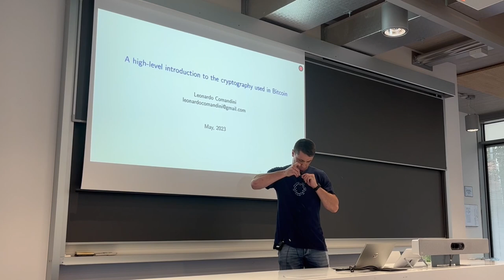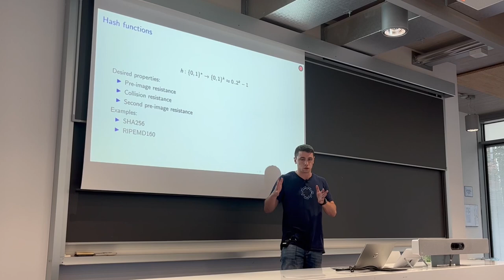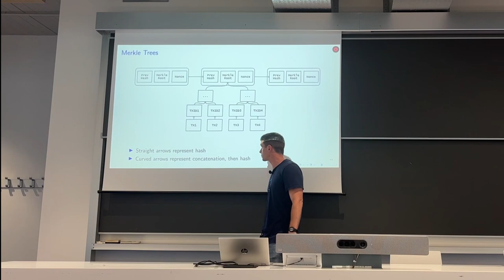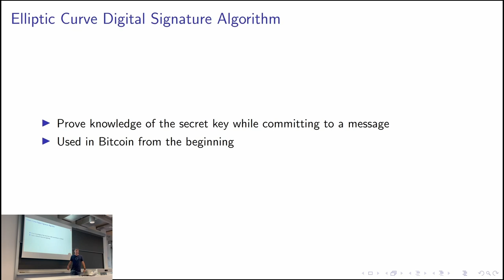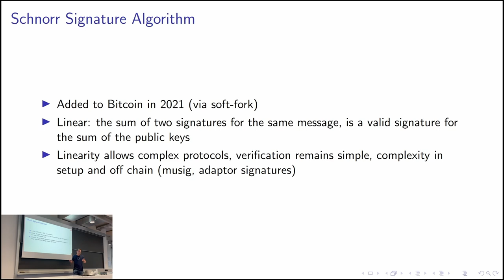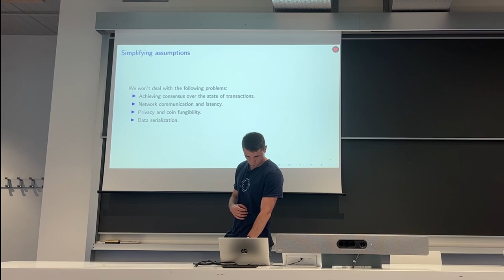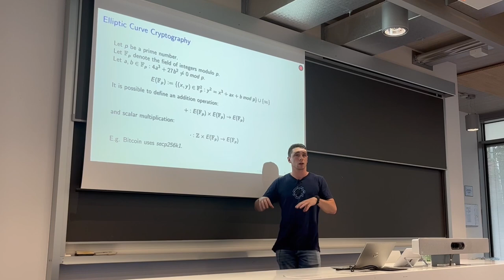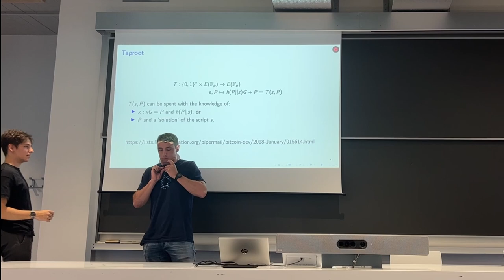"La matematica dietro Bitcoin" con Leonardo Comandini - The Bitcoin Way #5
Quinto incontro dell'iniziativa "The Bitcoin Way" 🧡

L’ospite è Leonardo Comandini, software engineer in Blockstream e ingegnere matematico laureato presso il Politecnico di Milano. Leonardo spiegherà come i principi matematici e crittografici utilizzati in Bitcoin garantiscono la solidità e la sicurezza del protocollo.

00:00:00 - Presentazione
00:00:21 - About Me

00:01:17 - How to store and spend bitcoins?
00:02:09 - Simplifying assumptions
00:03:54 - Hash functions
00:14:46 - Merkle Trees
00:18:26 - Elliptic Curve Cryptography
00:21:00 - Elliptic Curve Discrete Logarithm Problem
00:27:10 - Elliptic Curve Digital Signature Algorithm
00:32:09 - Scripting language
00:36:31 - Schnorr Signature Algorithm
00:42:16 - Taproot

00:48:42 - Dimostrazione segretezza della chiave privata
00:54:04 - Motivazione dell'uso dei numeri primi nell'ECC
00:57:37 - Due chiavi pubbliche possono avere la stessa chiave privata?
01:00:12 - Modifiche al protocollo Bitcoin

01:08:23 - Conclusioni